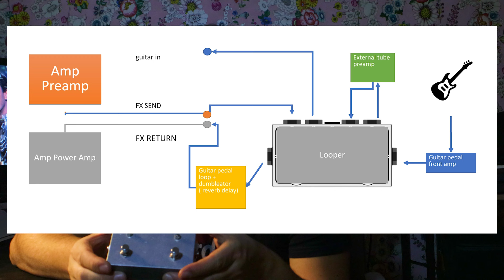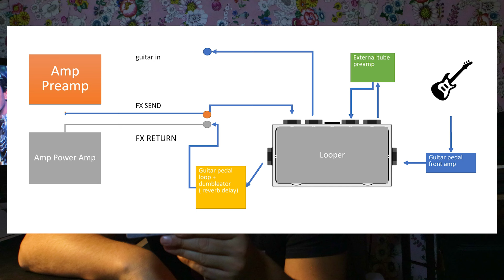Fabriquez vos pédales épisode 4 : looper 2 voix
On vide le stock 2023 avant la nouvelle saison qui arrive.

Malheureusement l'ordi qui contenait cette vidéo a cramé, d'où le délai et cette version brouillon avec des problèmes de son.

Elle a le mérite d'être là pour les 10 qui suivent les tutos.